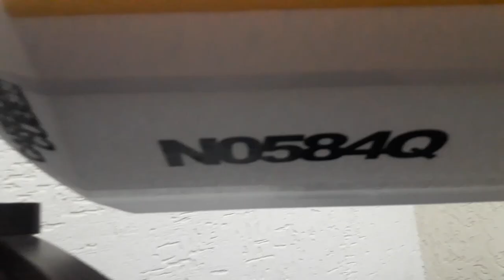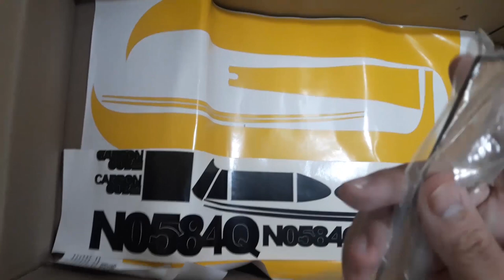Kit Aeromodelo Piper para MONTAR para INICIANTES | colunaDRONE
Aeronave:
material - deprom  / P3 - 10mm
dimensões - 70cm x 12,5cm x 6,5cm
Peso: 420g (com eletrônica) / em ordem de voo: 595g

Trem de pouso:
arco - 205mm x 75mm
triquilha - 60mm x 20mm (furo eixo 3mm)
bequilha - 25mm x 10mm (furo eixo 1,5mm)

Linkagens:
vareta de aço (pushrods) - 45cm ( 1mm espessura )
horns (rudder servo rob) - 30mm
stoppers - 6mm (furo 3mm)
clevis de nylon - 21mm

Grupo Moto Propulsor:
motor - Emax CF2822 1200KV - 11.1v  (48,5mm x 28,25mm/18mm eixo x 3mm/39g/745g)
esc - Skylinker 30a
propeller saver - 9,5mm x 8mm (furo 3mm)

Eletrônica:
servos - 4x Tower Pro 9g
cabo Y - 170mm
receptor - FrSky V8FR II
radio - FrSky Q-X7
bateria - 3S 2200mAh (175g)

Produtos recomendados pela Coluna:

Xiaomi Fimi X8 2020:

Cupom：BGX8SEBR

Rádios